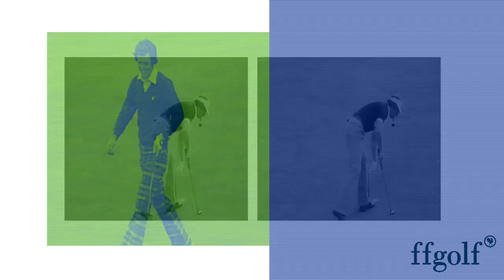Amundi Open de France : les conférences de presse des Bleus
Suivez en direct les conférences de presse de Benjamin Hébert, Victor Perez et Romain Langasque